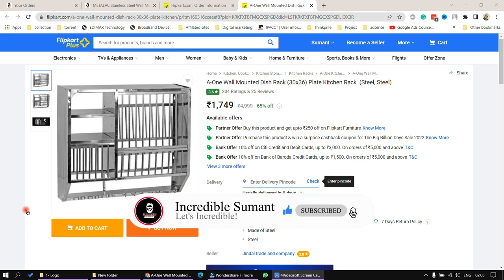Kitchen Stand fitting Instructions | A-One Wall Mounted Dish Rack | Utensil Kitchen Rack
Best Hosting Server -
Get 20% more Discount - Price 119 Per Month Only /
Earn Upto ₹20,000 Each Month!

𝐏𝐥𝐞𝐚𝐬𝐞 𝐣𝐨𝐢𝐧 𝐨𝐮𝐫 𝐓𝐞𝐥𝐞𝐠𝐫𝐚𝐦 𝐠𝐫𝐨𝐮𝐩 - 𝐁𝐔𝐘 𝐉𝐀𝐑𝐀 𝐇𝐀𝐓𝐊𝐄 - 𝐓𝐨 𝐛𝐮𝐲 𝐚𝐥𝐥 𝐤𝐢𝐧𝐝𝐬 𝐨𝐟 𝐬𝐭𝐮𝐟𝐟𝐬 𝐚𝐭 𝐥𝐨𝐰𝐞𝐬𝐭 𝐩𝐫𝐢𝐜𝐞 𝐟𝐫𝐨𝐦 𝐚𝐥𝐥 𝐄-𝐜𝐨𝐦𝐦𝐞𝐫𝐜𝐞 𝐰𝐞𝐛𝐬𝐢𝐭𝐞𝐬 𝐥𝐢𝐤𝐞, 𝐅𝐥𝐢𝐩𝐤𝐚𝐫𝐭/𝐀𝐦𝐚𝐳𝐨𝐧/𝐌𝐲𝐧𝐭𝐫𝐚/𝐒𝐧𝐚𝐩𝐝𝐞𝐚𝐥/𝐀𝐣𝐢𝐨/𝐖𝐨𝐰/𝐌𝐚𝐦𝐚 𝐄𝐚𝐫𝐭𝐡 𝐚𝐧𝐝 𝐦𝐚𝐧𝐲 𝐦𝐨𝐫𝐞.
𝐻𝑖 𝑓𝑟𝑖𝑒𝑛𝑑𝑠, 𝑀𝑦𝑠𝑒𝑙𝑓 𝑆𝑢𝑚𝑎𝑛𝑡 𝑆𝑎ℎ𝑢, 𝑎𝑛𝑑 𝐼 𝑎𝑚 𝑎 𝐷𝑖𝑔𝑖𝑡𝑎𝑙 𝑀𝑎𝑟𝑘𝑒𝑡𝑒𝑟 𝑏𝑦 𝑝𝑟𝑜𝑓𝑒𝑠𝑠𝑖𝑜𝑛. 𝐼 𝑠𝑡𝑎𝑦 𝑖𝑛 𝐾𝑜𝑙𝑘𝑎𝑡𝑎 𝑎𝑛𝑑 𝐼 𝑙𝑜𝑣𝑖𝑛𝑔 𝑚𝑎𝑘𝑖𝑛𝑔 𝑢𝑛𝑏𝑜𝑥𝑖𝑛𝑔 𝑣𝑖𝑑𝑒𝑜𝑠 𝑎𝑛𝑑 𝑣𝑙𝑜𝑔𝑠.
🎼🎼🎼Music

𝗡𝗢𝗧𝗘: - 𝗔𝗹𝗹 𝘁𝗵𝗲 𝗰𝗼𝗻𝘁𝗲𝗻𝘁 𝗮𝗻𝗱 𝗶𝗺𝗮𝗴𝗲𝘀 𝗼𝗻 𝘁𝗵𝗶𝘀 𝗰𝗵𝗮𝗻𝗻𝗲𝗹 𝗯𝗲𝗹𝗼𝗻𝗴 𝘁𝗼 𝗺𝗲 𝗮𝗻𝗱 𝗮𝗿𝗲 𝗽𝗿𝗼𝘁𝗲𝗰𝘁𝗲𝗱 𝘂𝗻𝗱𝗲𝗿 𝗰𝗼𝗽𝘆𝗿𝗶𝗴𝗵𝘁 𝗹𝗮𝘄. 𝗞𝗶𝗻𝗱𝗹𝘆 𝗱𝗼 𝗻𝗼𝘁 𝗰𝗼𝗽𝘆 𝗼𝗿 𝗿𝗲𝗽𝗿𝗼𝗱𝘂𝗰𝗲 𝗰𝗼𝗻𝘁𝗲𝗻𝘁 𝘄𝗶𝘁𝗵𝗼𝘂𝘁 𝗺𝘆 𝗽𝗿𝗶𝗼𝗿 𝗲𝘅𝗽𝗹𝗶𝗰𝗶𝘁 𝗽𝗲𝗿𝗺𝗶𝘀𝘀𝗶𝗼𝗻.